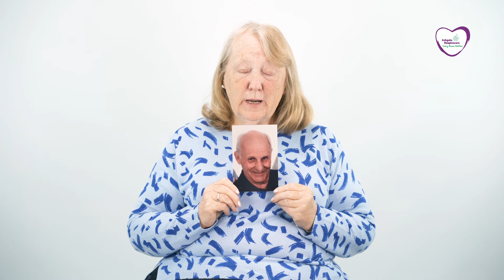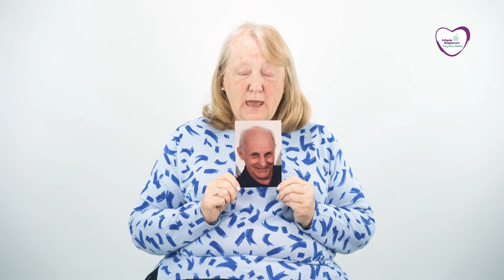Winter Crisis Appeal: Christine's story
After finding a mole on his back, Christine’s husband Graham was diagnosed with malignant melanoma for which there was no cure. Graham attended our Day Hospice for a few weeks before he became too unwell and was cared for at home.

Christine said, “I wouldn’t have had the confidence to look after him at home on my own, even though my daughter was a nurse. I needed that buffer, that person who I knew I could phone, who would do everything within their power to help me. They were there when you felt so alone. And for that, I thank Ashgate so much.”

Please give what you can to ensure the people of North Derbyshire, like Christine and Graham, receive our compassionate, specialist, end of life care for many years to come